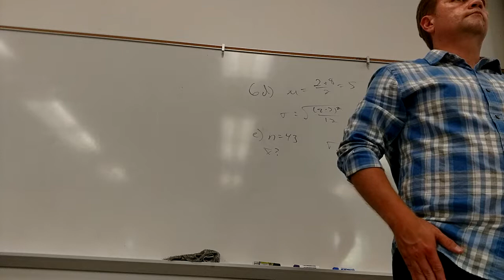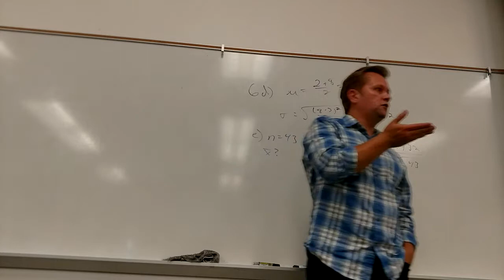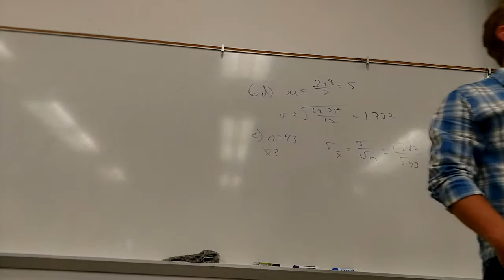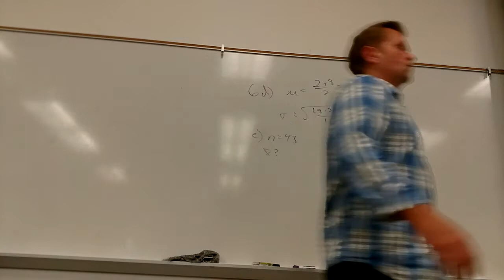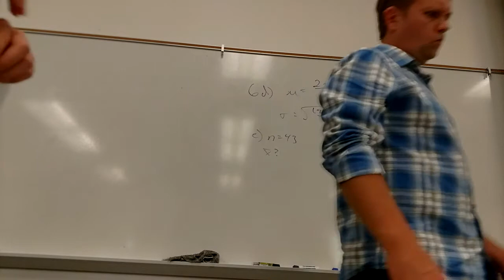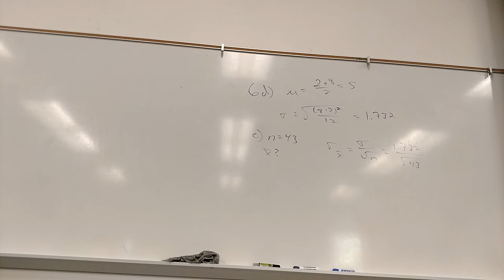Math 160, Apr 4 Lecture, part 2